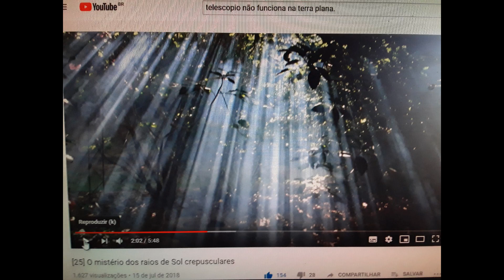RAIOS CREPUSCULARES REPRODUZIDOS.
Amigos colaboradores: Professor Silvestre e Carlos Machado.